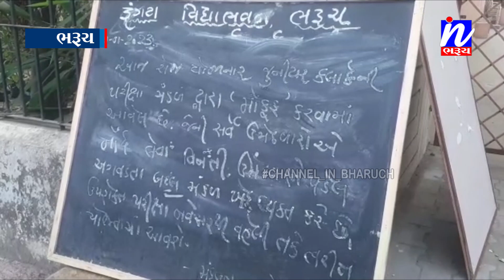NEWS |જુનિયર ક્લાર્ક ની પરીક્ષા રદ થતાં ઉમેદવારો માં નારાજગી...